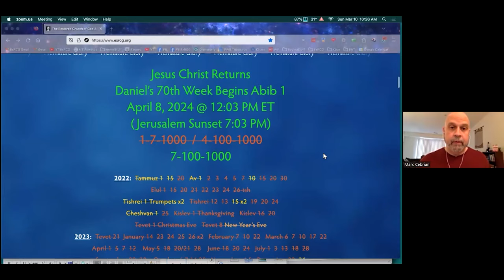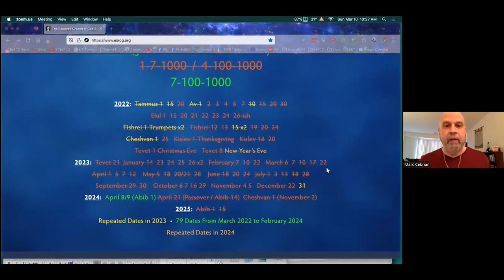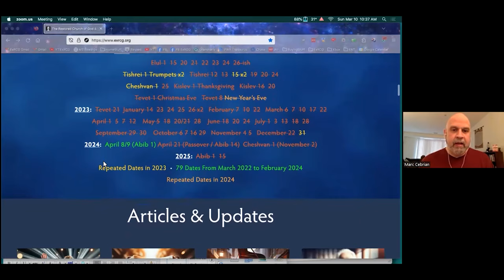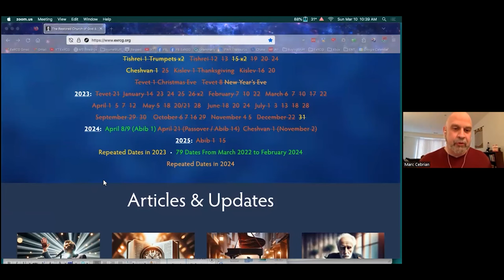The Restored Church of God — Dawn Blue Interview Part 12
Dawn Blue with How It’s Done TV, airing on WCTV in Wadsworth, Ohio, interviews former Restored Church of God member and employee Marc Cebrian for Part 12 of the ongoing series discussing Pastor General David C. Pack.

Part 12 provides an update on the failed dates for the return of Jesus Christ and addresses a death threat issued by David C. Pack on God's behalf.

The exrcg.org website is a focused hub of information for current and former members, but it also gives those considering joining RCG the tools they need to make an informed decision.

This episode began airing on Wadsworth’s WCTV beginning March 15.